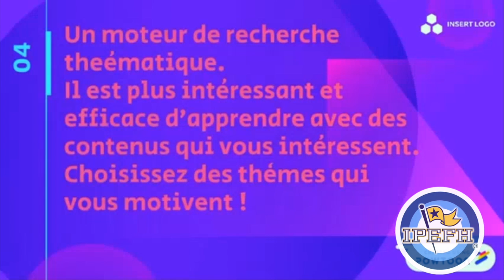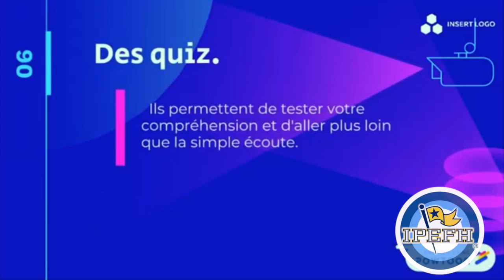PRE 2o/4o SEGEM CAL, Francés, Lettre formelle